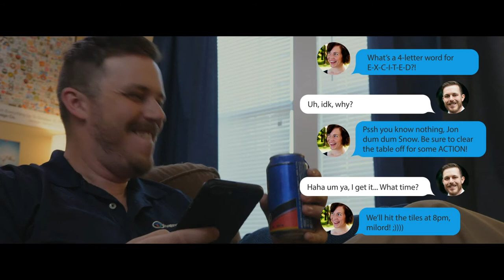Date Night (but you love Game of Thrones)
It was a rainy weekend, I'd had a job fall through, and Aaron and Joy were free, so what better way to vent our frustrations (and express our currect obsession with the final season of Game of Thrones) than with a comedy sketch? This was actually a challenge for myself: I set up four rules, which were 1)to only use the 35mm focal length; 2)not change the white balance on my camera from 5200k; 3)have the final edit done exactly two days from starting the script; and 4)to only use a tripod. And here are the results!

We wanted to make something GOT-related, but also something that was uniquely us, and also really cheap (as in we had to already own everything in the skit lol). So going with the idea of a husband misunderstanding his wife but still actually trying to cater to her Jon Show obsession in what he thought was their AHEM special night was super relatable. At least to us!

Cast: Aaron Seale, Joy Seale, Victoria Ross, Derek Dillingham, Morgan Dillingham, and me.

Gear Used:
Panasonic GH5
Lumix 12-35 f/2.8 (ONLY at 35mm focal length)
Kinoflo 4ft. 2-bank
Kinoflo Barfly
Aputure AL-MX
a shower curtain
a lil Hammer lolz

I'm Bobby. I make videos for a living, and Stoke Shed is my company. Tulsa is actually a pretty cool place to live and work, but sometimes freelance life is pretty up and down. So I make dumb videos for myself. These are those videos.